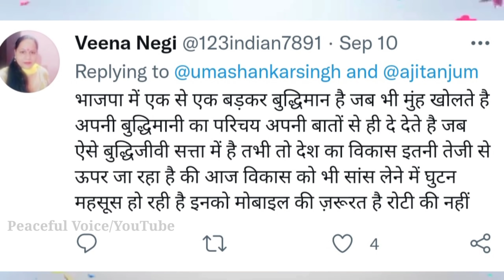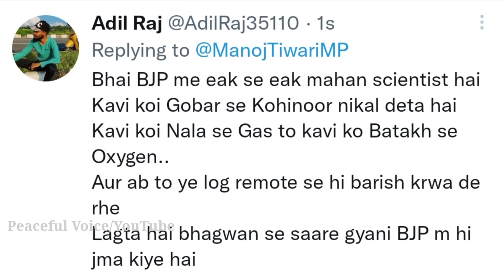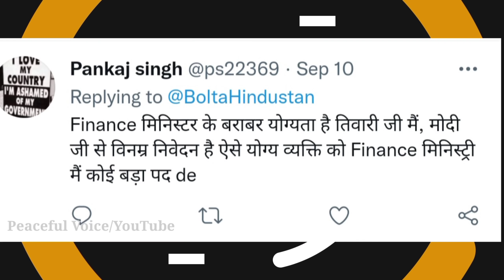Manoj Tiwari Troll On Socal Media | manoj tiwary on Petrol price hike | Manoj Tiwari Viral Video